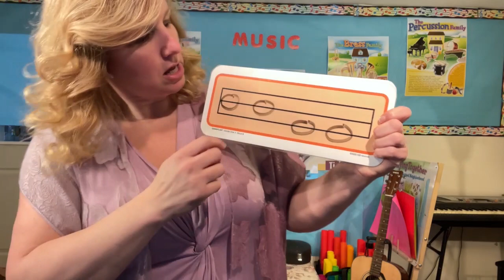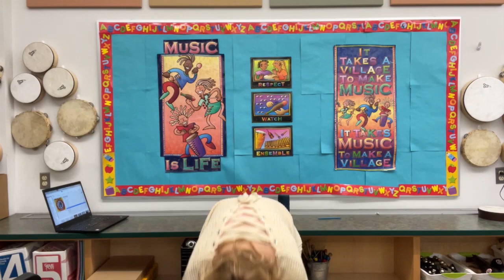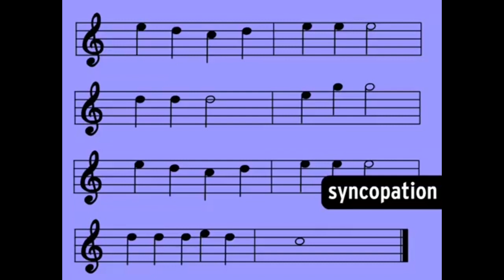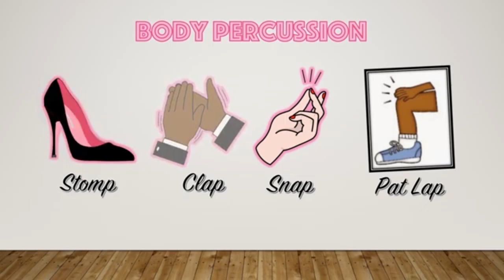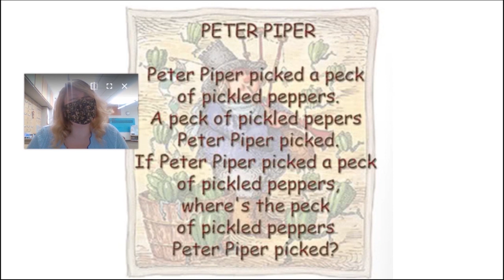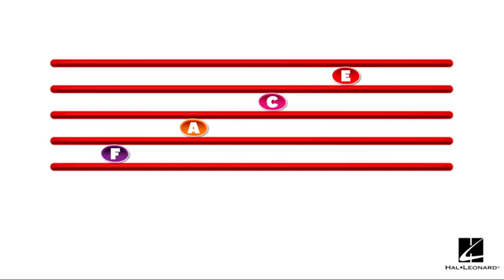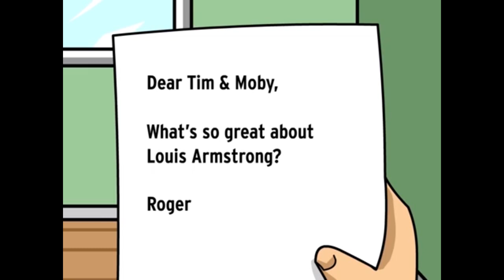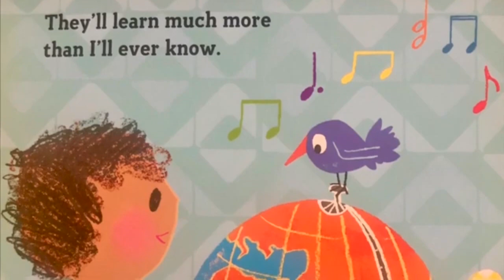Week of 4/26 Lesson for grades 2 & 3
Music lesson for my DL and off-cohort students.